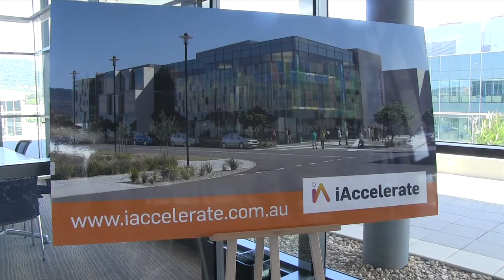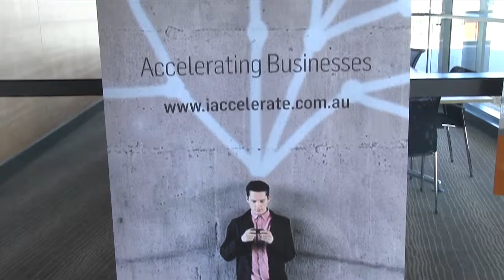$100m Restart NSW Illawarra infrastructure funds flow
The projects to receive funding under the $100 million Restart NSW Illawarra Infrastructure program have been revealed.

Minister for the Illawarra John Ajaka made the announcement at the University of Wollongong's Innovation Campus today, as Courtney Howe and Rachael Price report.